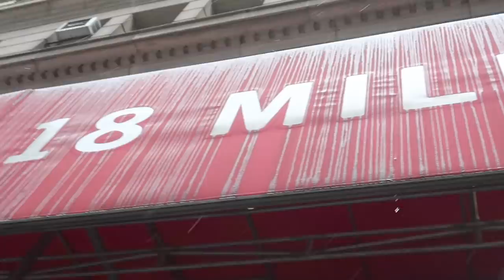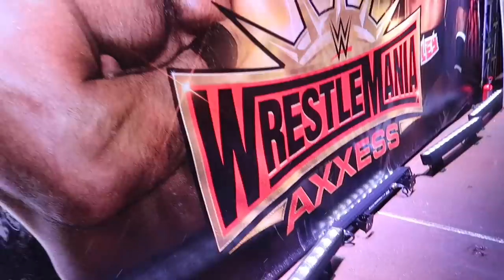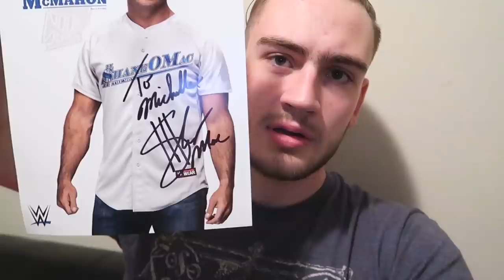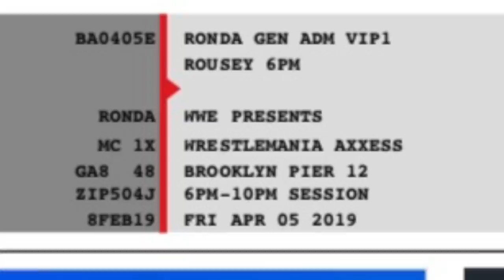Meeting John Cena At Strand Bookstore In NYC | Brandon Hodge Vlog #82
☟Code 'HODGE' saves $20 on seatgeek☟